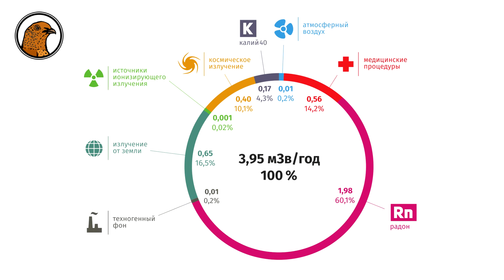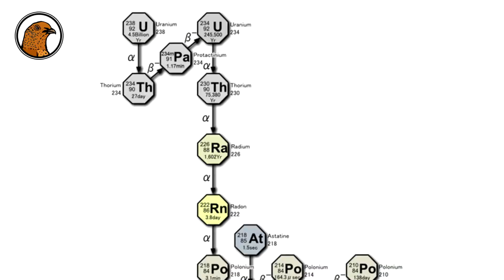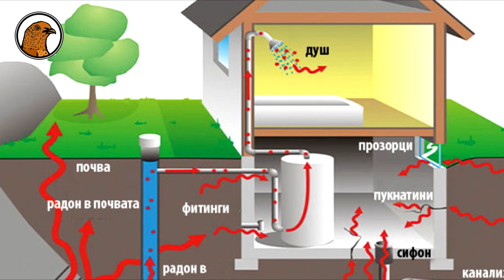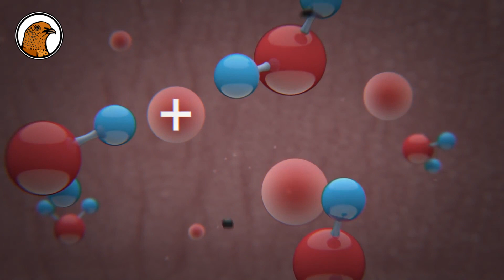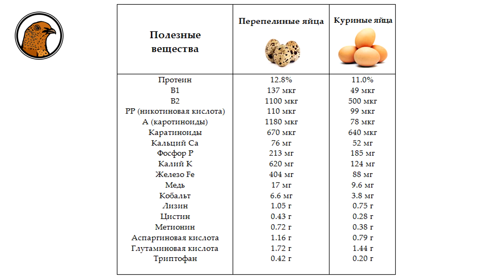ПЕРЕПЕЛИНЫЕ ЯЙЦА СПАСАЮТ ОТ РАДИАЦИИ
ТЕЛЕФОНЫ ДЛЯ ЗАКАЗОВ ТОВАРОВ ☎ 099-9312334 ☎ 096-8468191 ☎ 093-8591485

В этом видео Вы узнаете, каким именно образом перепелиные яйца способствуют выведению радионуклидов из организма человека. Посмотрите это видео до конца, и Вы узнаете всё по данной теме.